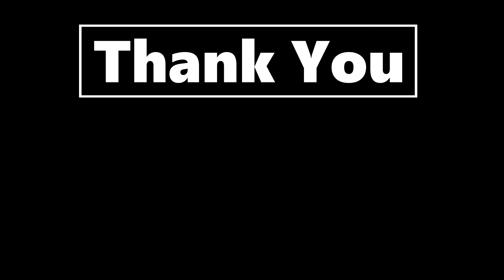Chosen Ashe Carry Hunter New Patch 10.25| Teamfight Tactics | TFT Fates Gameplays | Set 4 comps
This is part of my TFT comps / guides / game plays record of my journey playing TFT Set 4.